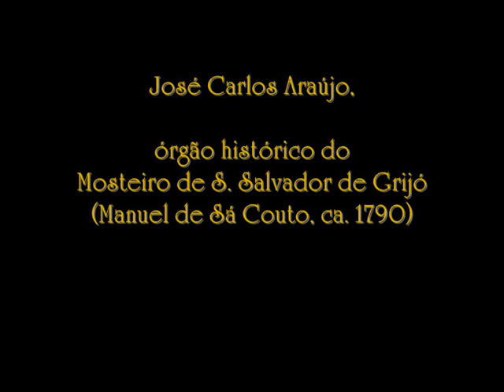Carlos Seixas, Sonata K. 31 - José Carlos Araújo (órgão)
Carlos Seixas (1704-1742), Sonata K. 31 em Ré menor
Largo - Allegro [Minuete]

José Carlos Araújo,
órgão histórico do Mosteiro de S. Salvador de Grijó, Vila Nova de Gaia
(Manuel de Sá Couto, ca. 1790)

Gravação ao vivo, 28 de Julho, 2012.

Carlos Seixas (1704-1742), Sonata K. 31 (d minor)
Largo - Allegro [Minuete]

José Carlos Araújo,
at the historic organ of the S. Salvador Monastery, Grijó (Vila Nova de Gaia),
built by Manuel de Sá Couto (ca. 1790).

Live recording, July 28th, 2012.

Carlos Seixas (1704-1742), Sonate K. 31 en Re mineur
Largo - Allegro [Minuete]

José Carlos Araújo,
à l'orgue historique du Monastère de S. Salvador, Grijó (Vila Nova de Gaia),
construir par Manuel de Sá Couto (ca. 1790).

Enregistrement live, le 28ème Juillet, 2012